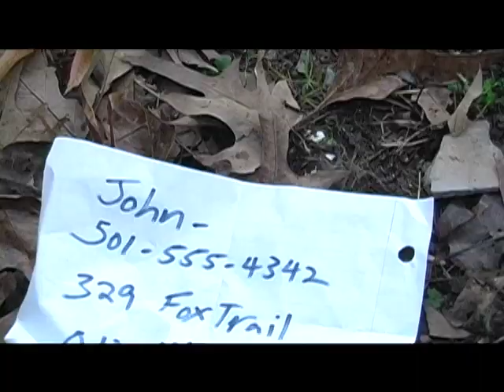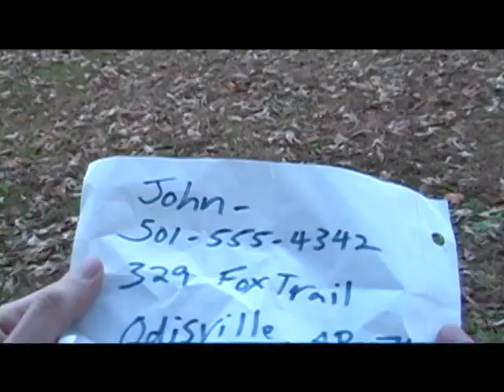Goat Hill West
The long-awaited 2004 Austin Filmworks short film by Aaron Boyette. Shot in rural Arkansas, this is the story of a man stranded in the woods captured by a deranged family who want keep him for good.